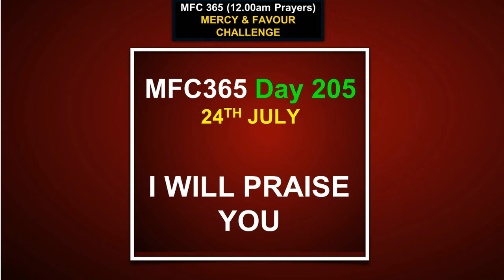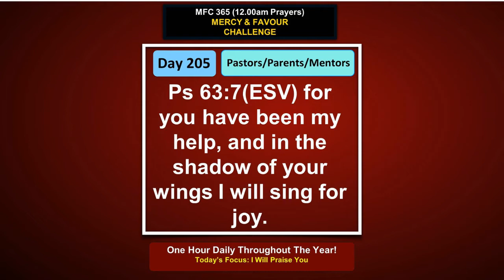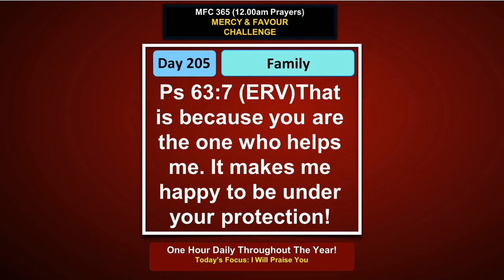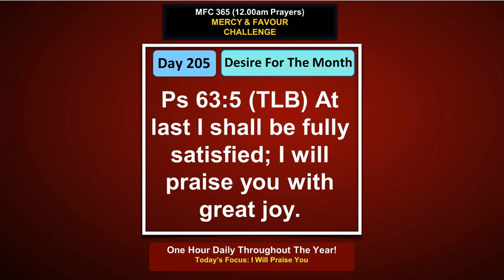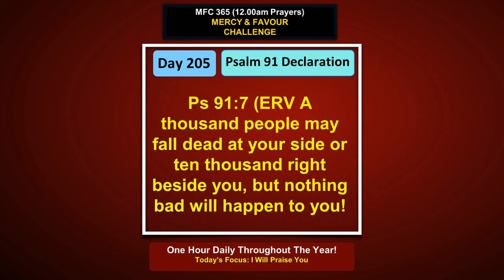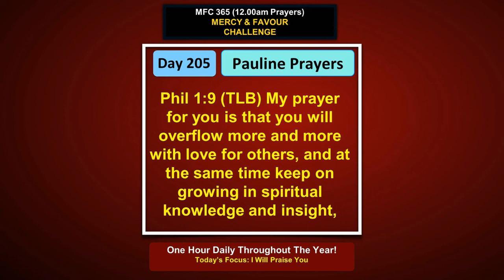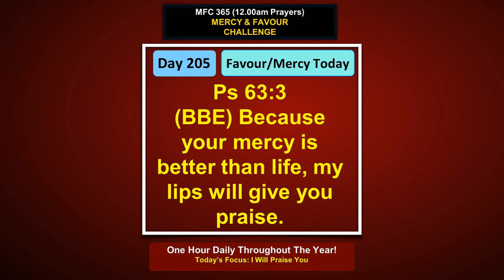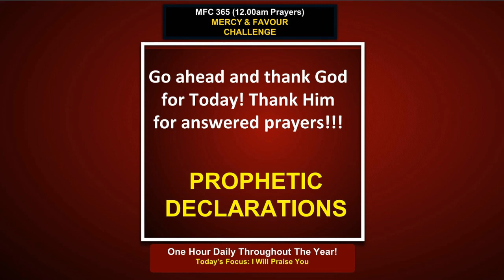Day 205 - MFC 365 - I Will Praise You - Mercy And Favour Challenge